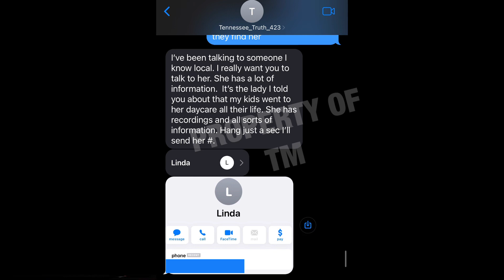Who’s the Weakest Link. Linduh, @TennesseeTruth or @ScottHThoughts